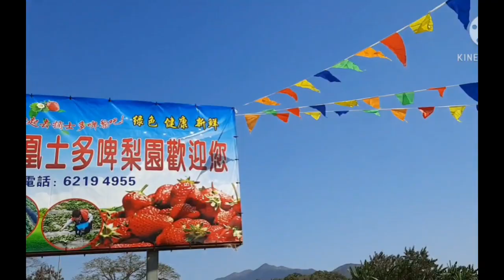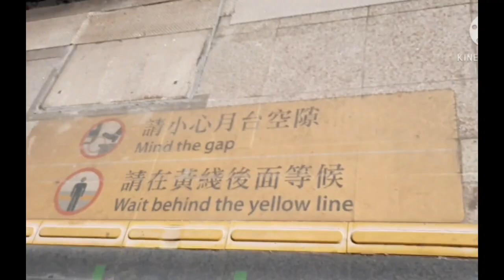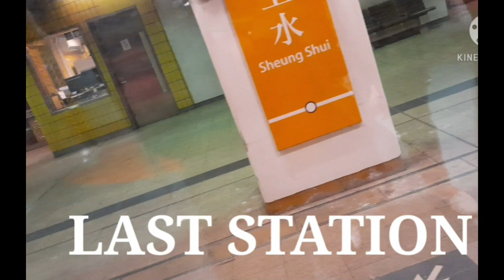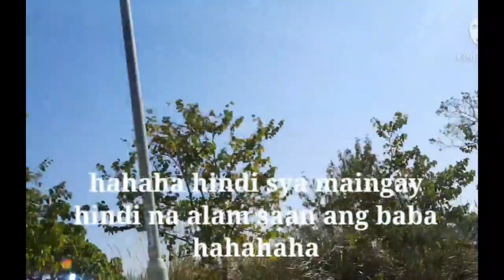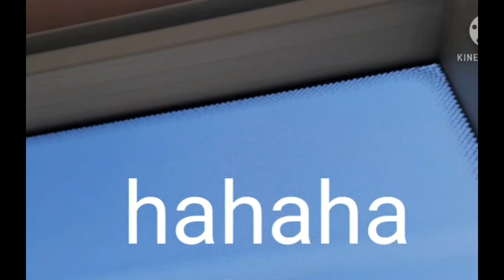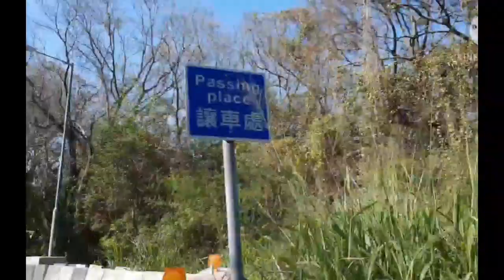How to go to fanling strawberry farm?|FEL famvlog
How to go to fanling strawberry farm?

from MA ON SHAN  take 87k going to UNIVERSITY, MTR going to SHUNG SHUI the last station then EXIT A,  baba sa escalator or stairs then then crossed the road you can see the mini bus and the bus TERMINAL. 79K or 59K going to TA KWU LING  THE SITE of the STRAWBERRY FARM.